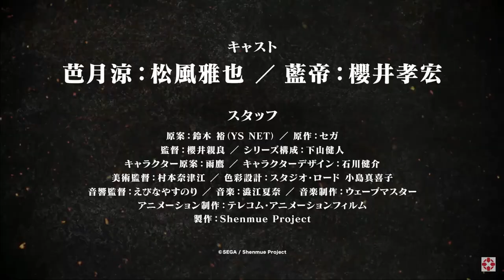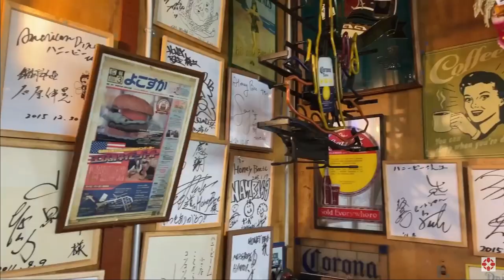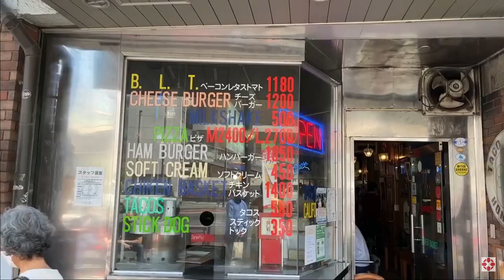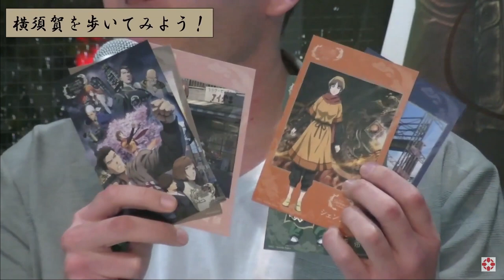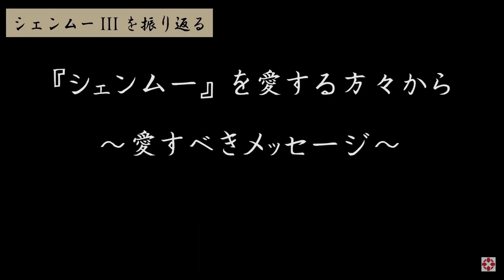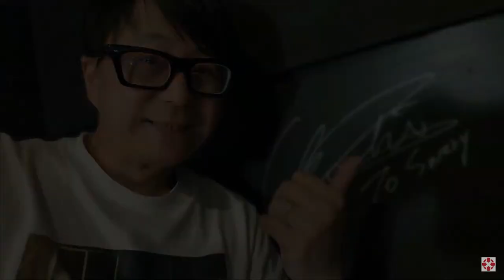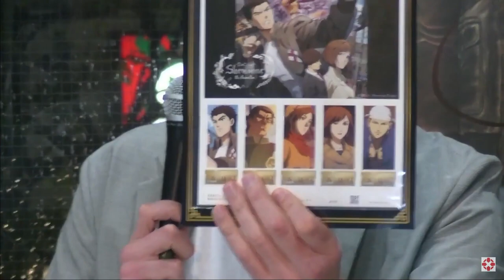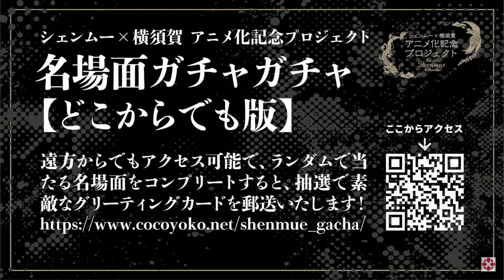NEW - Yu Suzuki Shenmue Panel | Shenmue The Animation Discussion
Join Yu Suzuki as he discusses Shenmue The Animation with the voice actor of Ryo Hazuki and the producer of the anime.

This was an in-depth discussion that cover a lot of Shenmue topics. There was even a brief mention of Shenmue 4